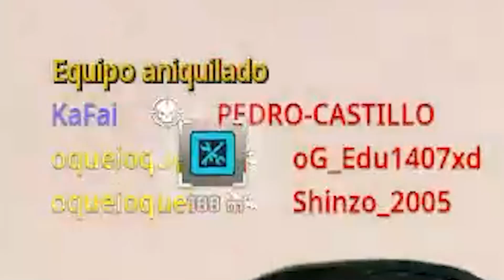Los Chicos del Warzone🥰